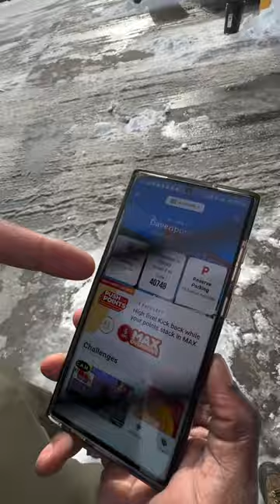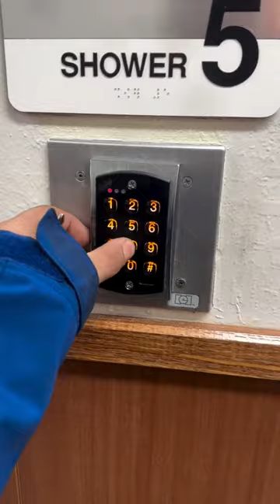مغربي سائق شاحنة في أمريـــــكا 🇺🇸 : كيفاش دوش فابور ف محطة وقوف الشاحنات🇲🇦🚚